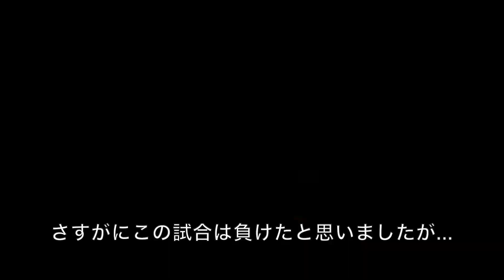【DOA6】ランクマであやねちゃんと対戦！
ALL NIGHT COMBO
格闘ゲームの対戦動画を中心にアップロードしています。